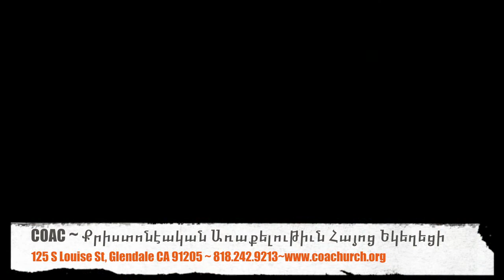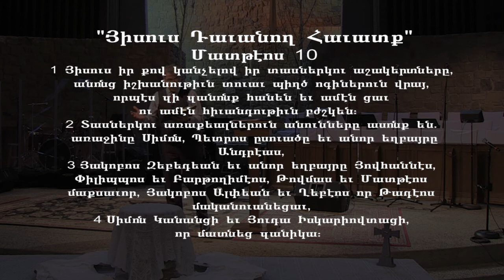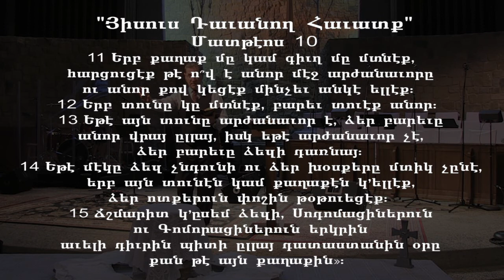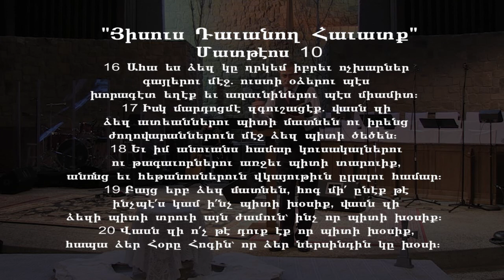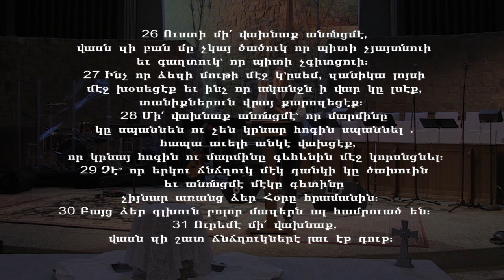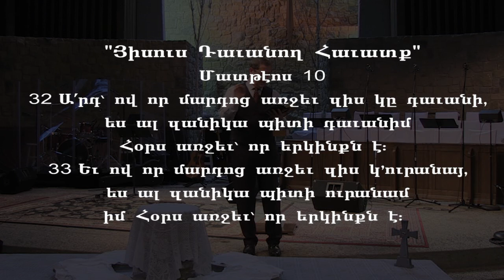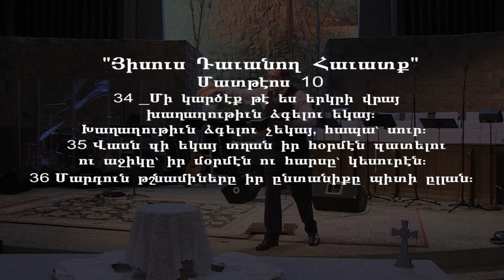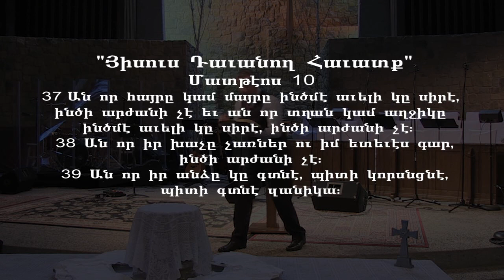March 2nd COA Sunday TV Program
March 2nd COA Worship Service
Pastor: Daniel Albarian
"Faith That Declares Jesus"  from Matthew 10:32-33
COA Worship Team